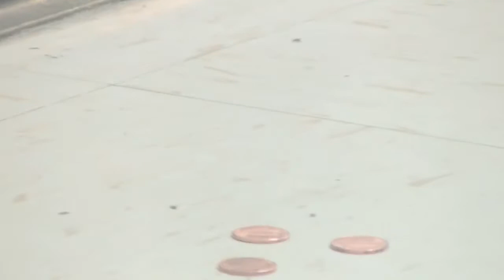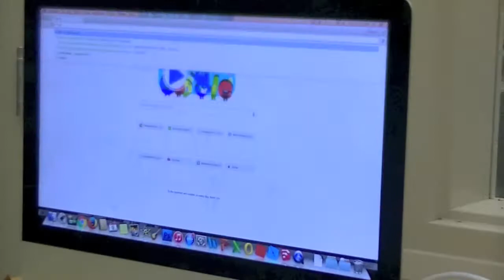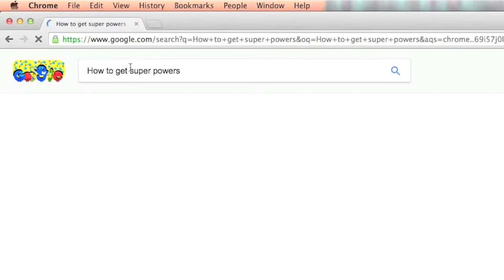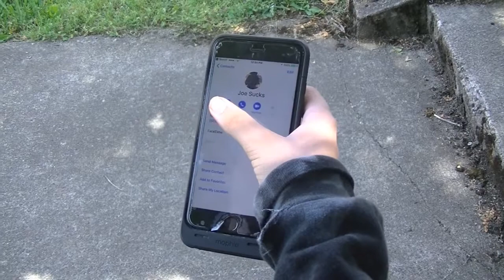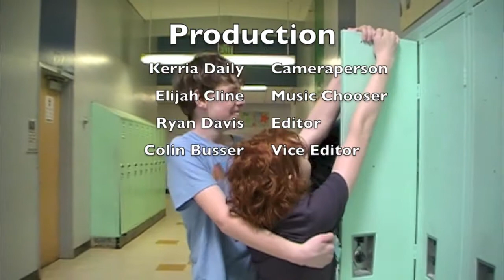Super Food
By Ryan, Elijah, Owen, Kerria and C-Buss